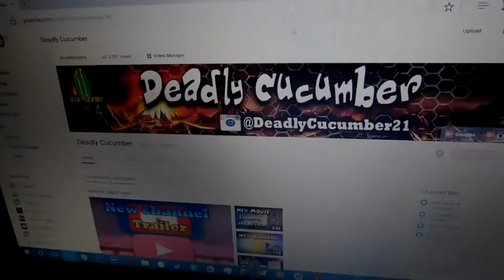Looking Back At 2016!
Hey guys, since it is the last day of 2016, I thought I would make this quick video showcasing what I have done this year, as well as talk about what my plans for 2017 are.

Songs:
Outro: Koala - Oliver Heldens